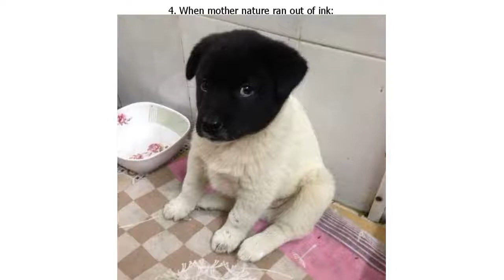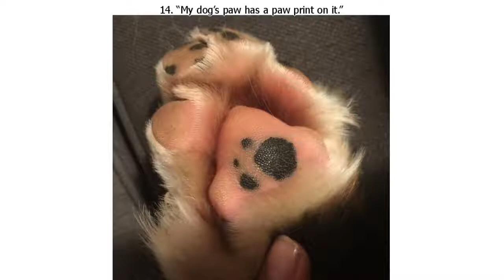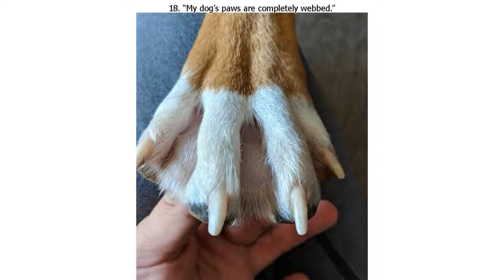19 Times Nature Gave a Personal Touch to Our Pets’ Looks, and It’s Pure Magic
19 Times Nature Gave a Personal Touch to Our Pets’ Looks, and It’s Pure Magic

Tabby, spotted, ticked, and marbled — cats and dogs come in all colors and patterns, and they all suit them well. But now and then, mother nature has something special for our furry friends, be it a cute heart-shaped spot, a fancy mustache, or a crazy long beard that makes your dog look like a cartoon hero.